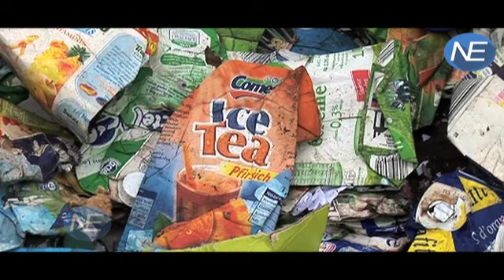अब कूड़े से कमाई करना सिखाएंगे Consultant, Modi Govt की पहल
Smart City Projects पर काम करने वाली Companies अब Municipal को litter से भी Earn करने का फंडा समझाएंगी... central Goverment ने Solid Waste Management Plant को चलाने और service सुधारने के लिए Advisers रखने के निर्देश दिए हैं...